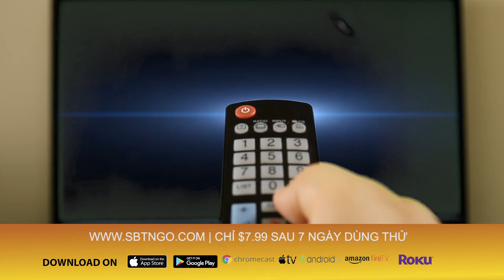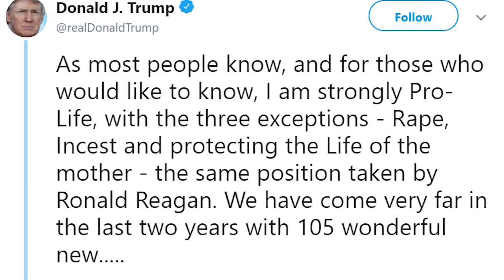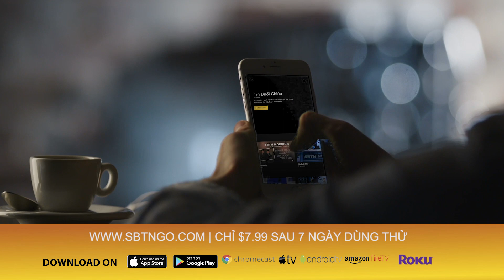SBTN MORNING với Đỗ Dzũng & Mai Phi Long | 20/05/2019